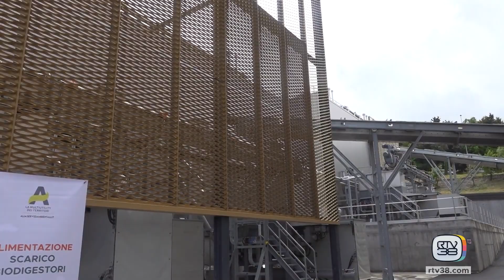PRODURRE ENERGIA DAI RIFIUTI ORGANICI